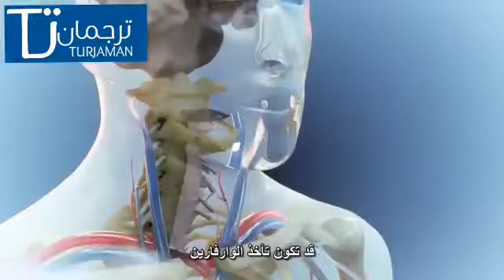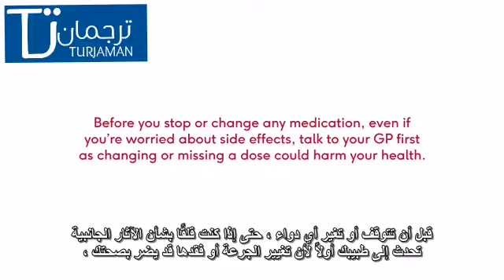ترجمان: كيف يعمل الوارفرين ؟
الوارفارين هو من أكثر مضادات التخثر التي تصرف على نطاق واسع للتقليل من خطورة تكون الجلطات في الدم .وتُظهِر الرسوم المتحركة في هذا الفيديو طريقة عمل الوارفارين في الجسم.

الجهة الناشرة للفيديو:
British Heart Foundation
مؤسسة القلب البريطانية